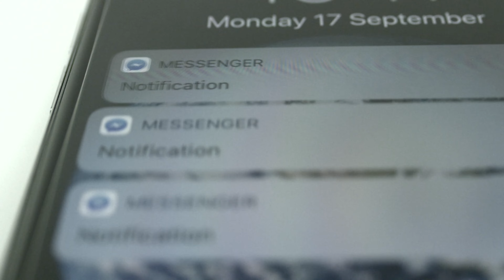🤩One day in my life: A day in the life of a nursing student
I will try to help and give you joy.  Thanks